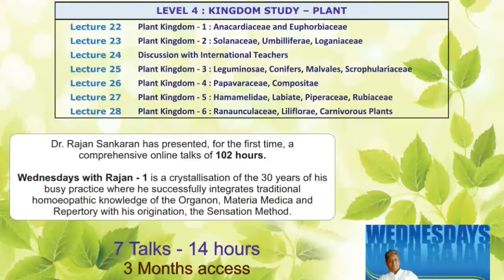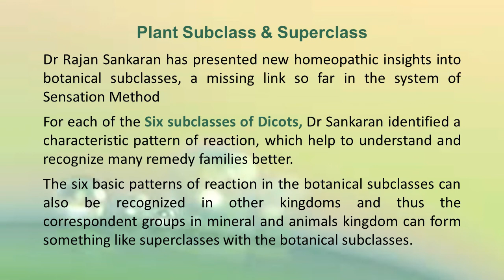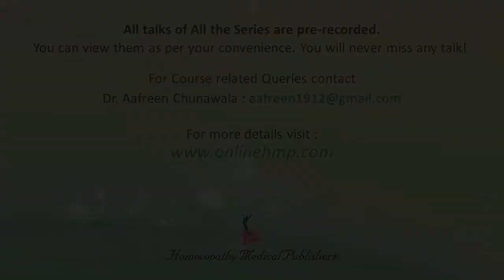WWR 1 Plant Kingdom - Dr Rajan Sankaran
WWR 1 Module - Level 4 | Plant Kingdom

Learn the Plant Kingdom from Dr Rajan Sankaran

Dr. Sankaran provides a framework of how the plant kingdom can be classified and understood. He traces the common sensation of each family and shows how this sensation can be seen in the remedies in that family.

The remedies are differentiated by the miasm to which they belong.

Illustrated with many successfully treated cases and several proving, this course opens up the Plant Kingdom as never before

Learn from the comfort of your own home.

Course video duration - 16 hours

Access for 3 months, you can watch as many times as you want !